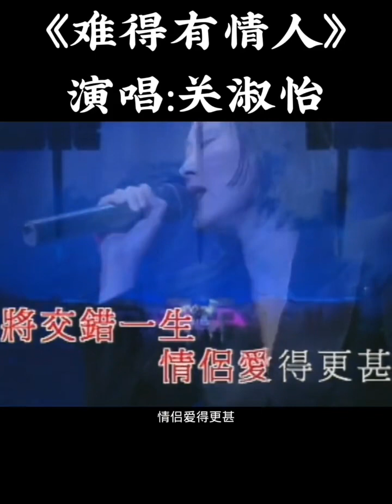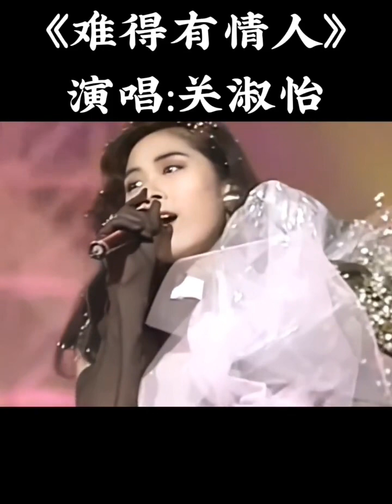难得有情人～关淑怡